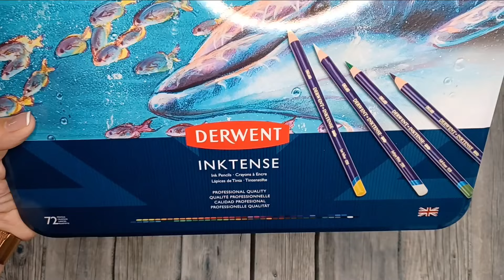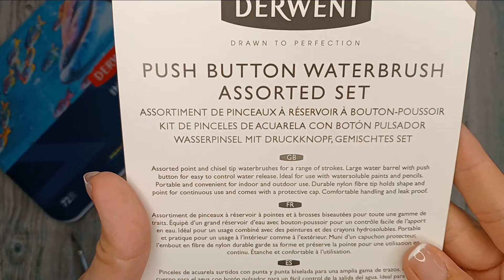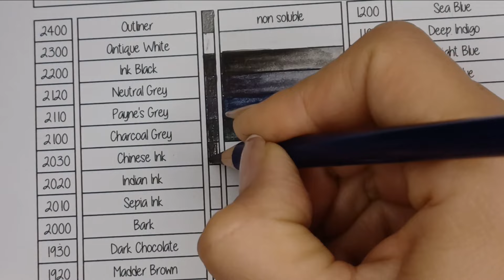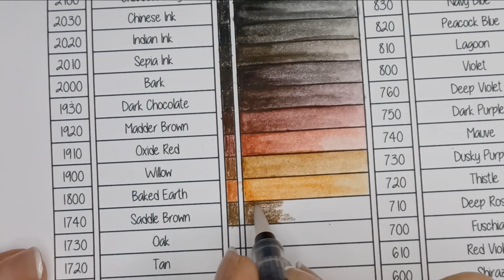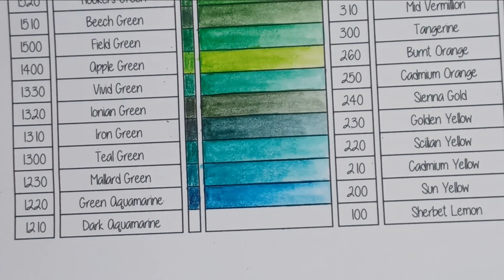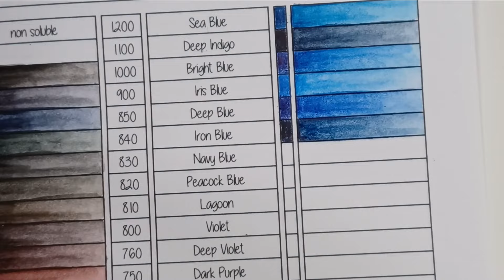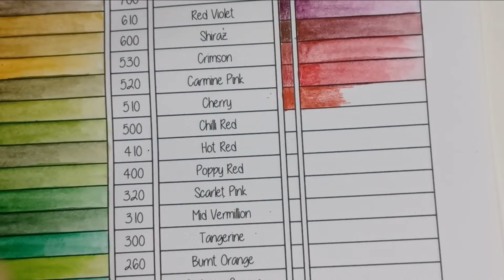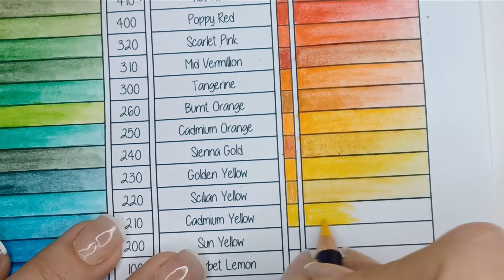Derwent Inktense Ink Pencils | Unboxing & Swatch AMAZING COLORS!!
✏️Get the Resources:
Derwent Inktense Tin set 72 Pencils
Derwent Waterbrushes